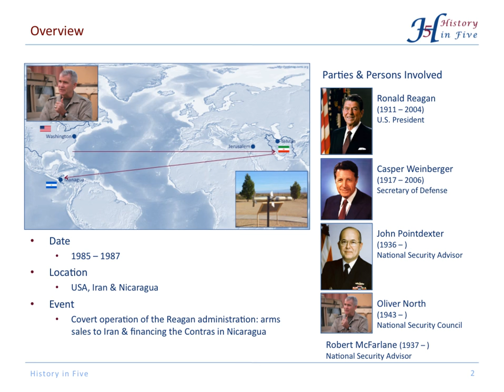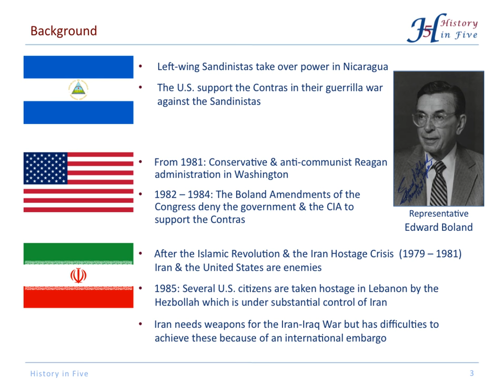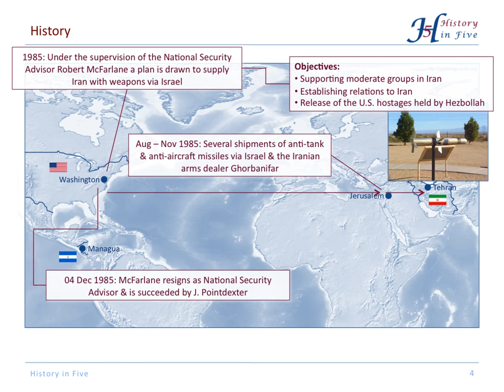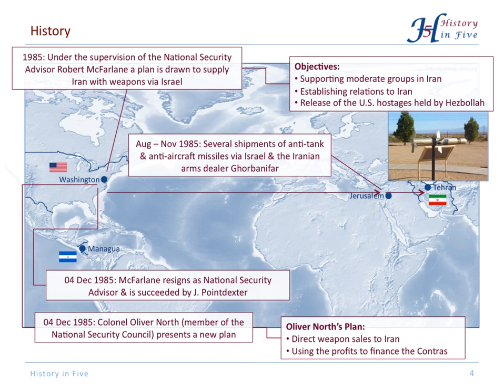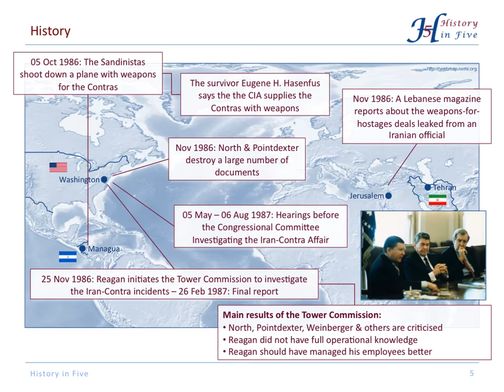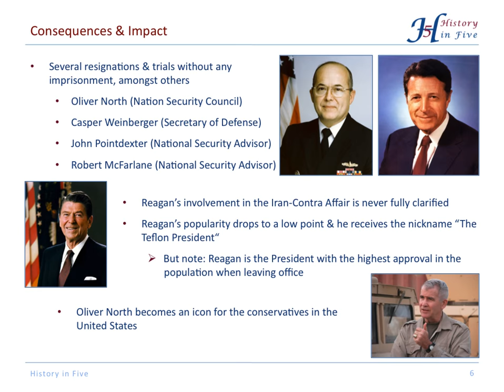The Iran-Contra Affair (1985-1987)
The Iran-Contra Affair, also known as Irangate or Contragate, was a scandal during the 1980s. The Reagan administration sold weapons to Iran to finance its support for the Contras in Nicaragua.